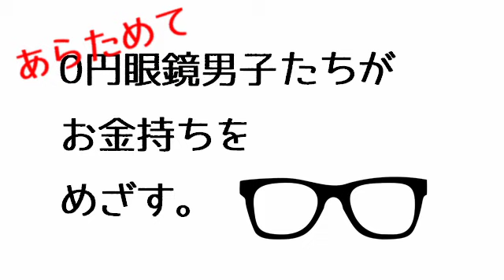【Sims4】0円眼鏡男子たちがお金持ちをめざす。§12【ゆっくり実況】[Sims4 Story]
0円からスタートしてあれこれしながら、途方もないお金持ち、豪邸王をめざします。

リクシくんのお友達作りと、ナガルさんのギタースキル上げ

【縛り内容】
①キャリアにつかない
②途方もないお金持ちの願望達成
③豪邸王の願望達成

ニコニコ動画にあげていたものです。